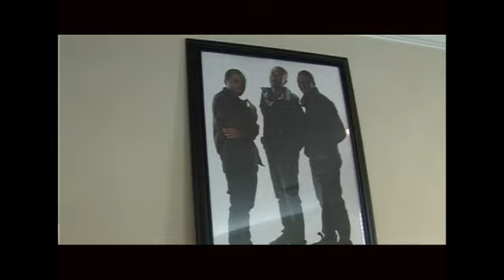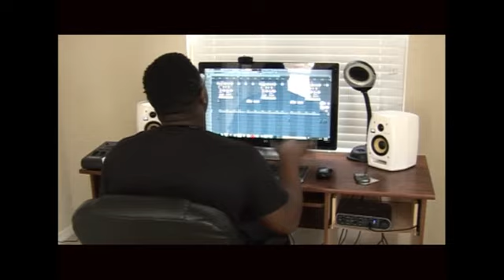Gente da Banda - História de Carlos Filipe (Cupido)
Gente da Banda nos E.U.A - História de Carlos Filipe, estudante universitário e músico nos E.U.A.

Reportagem de Cabingano Manuel